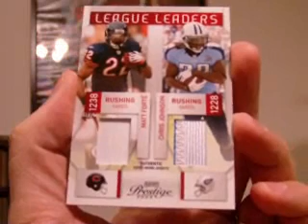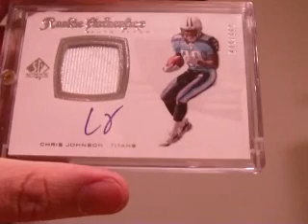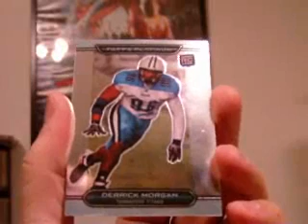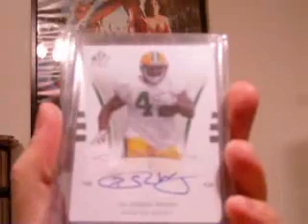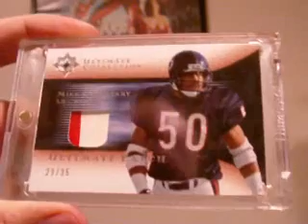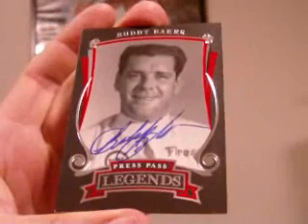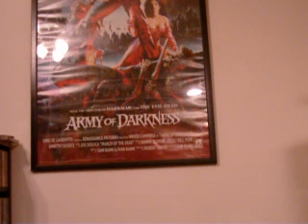KING OF KINGS MAILDAY!!